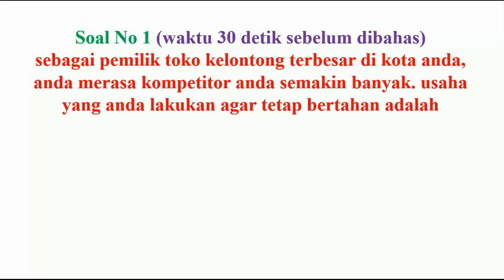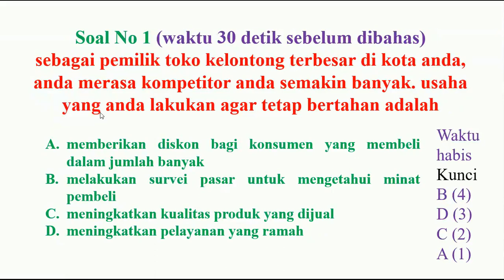manajerial pppk no 1 pembahasan